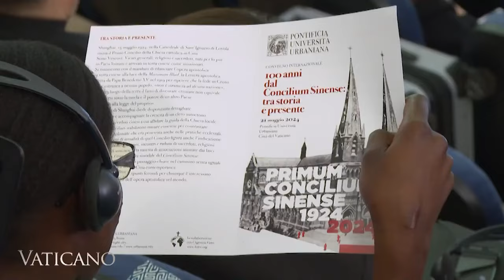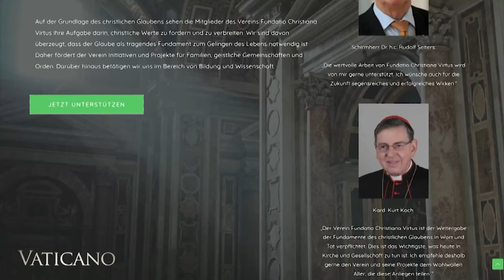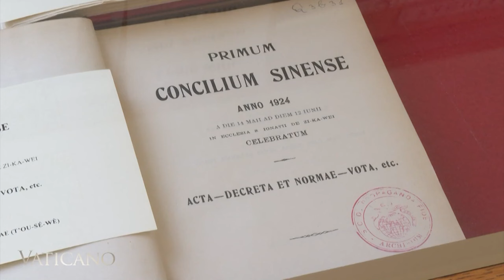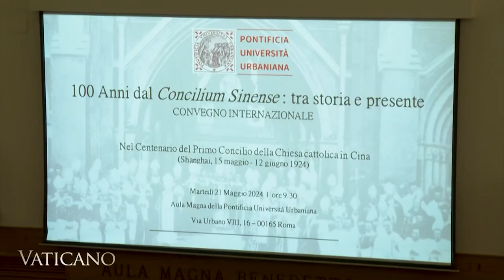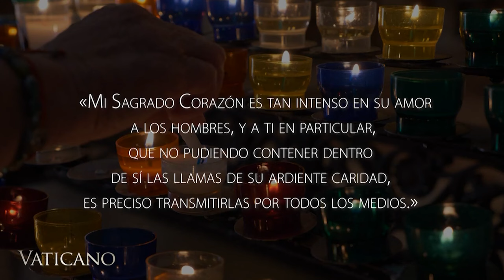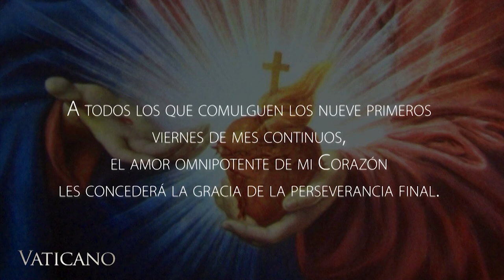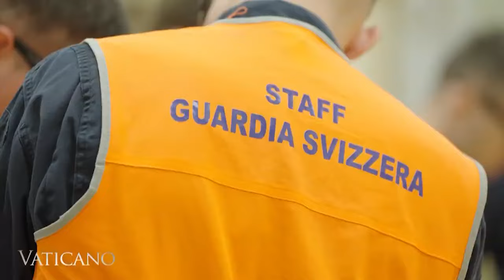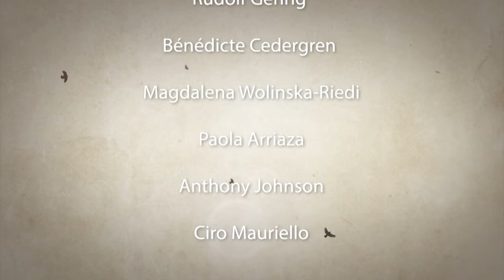Vaticano: El legado de Shanghai-La Iglesia en China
Esta semana en Vaticano: Celebra el centenario del Concilio de Shanghái y explora la renovación de la Iglesia a través de los escritos del Papa Benedicto XVI.

Bizum: 03443